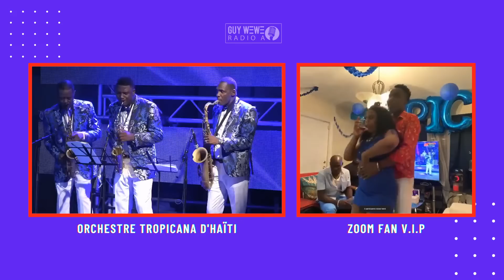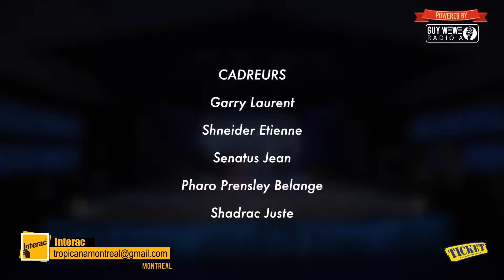L'orchestre Tropicana d'Haïti Concert live 57ème anniversaire et 350 ans de la Ville du Cap-Haïtien